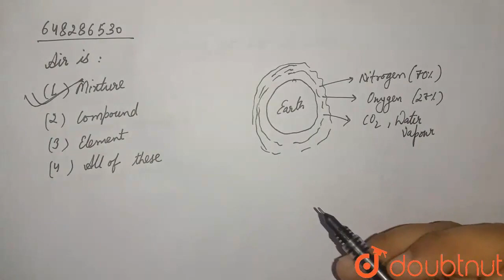Air is : | CLASS 9 | POLLUTION OF AIR AND WATER | CHEMISTRY | Doubtnut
Air is :
Class: 9
Subject: CHEMISTRY
Chapter: POLLUTION OF AIR AND WATER
Board:JNV

👉 Have Any Query? Ask Us.